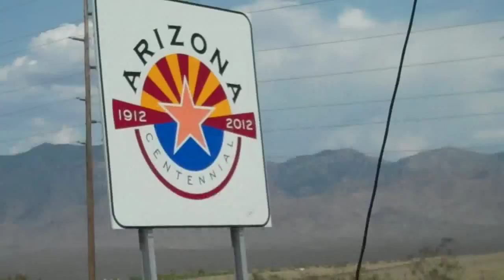THEY'RE GOING TO SEE YOUR NIPPLES!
My friends at Skype helped me make this video possible. Thanks Friends at Skype!!!